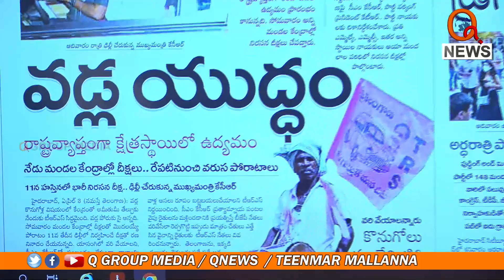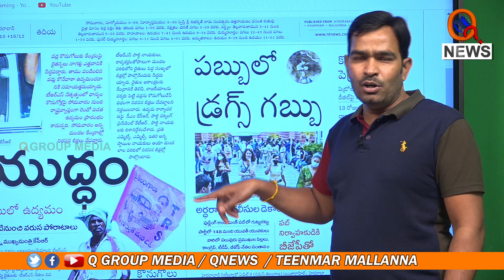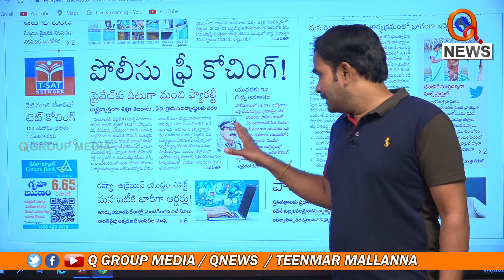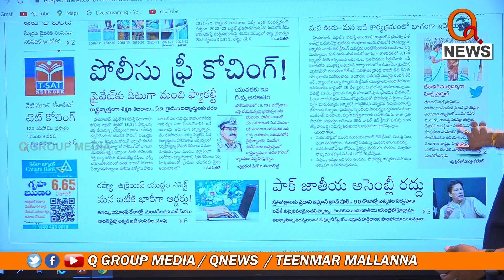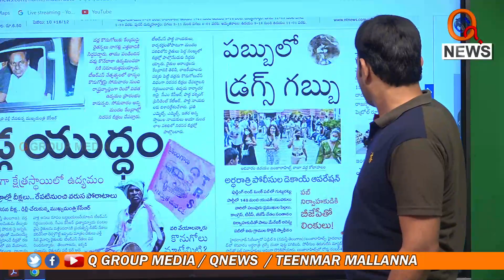సారును ఢిల్లీకి పంపిన దొరసాని...|| TeenmarMallanna || QNews || QNewsHD